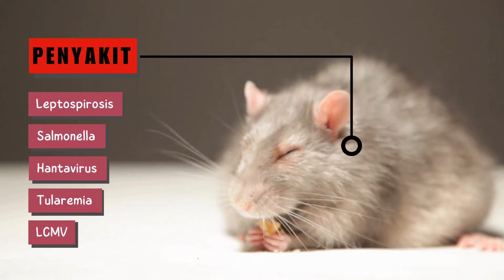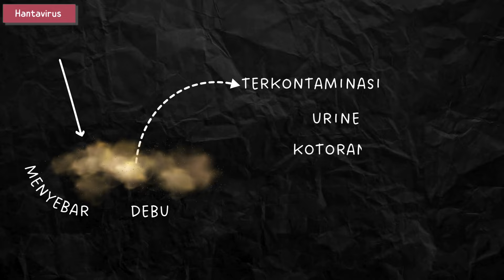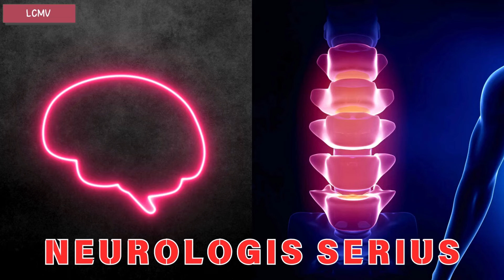Bahaya Tikus untuk Kesehatan di Rumah ! | dr.Emasuperr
Konsultasi Personal / Informasi kerjasama

Kali ini aku ingin menjelaskan tentang
AWAS TIKUS BISA BIKIN PENYAKIT INI DI RUMAH !

00:00 Intro